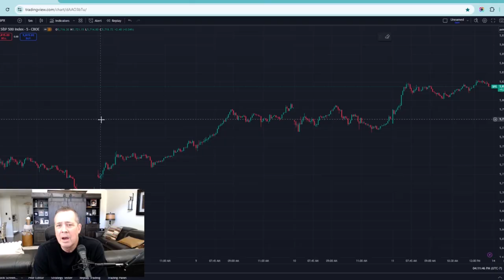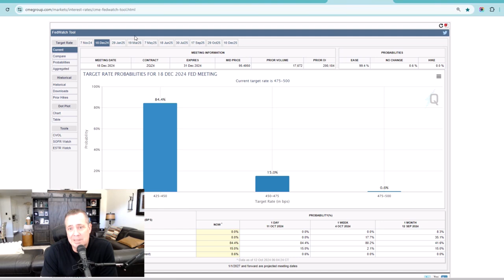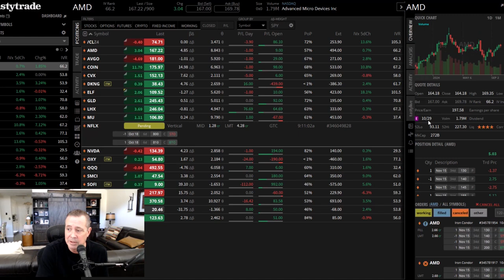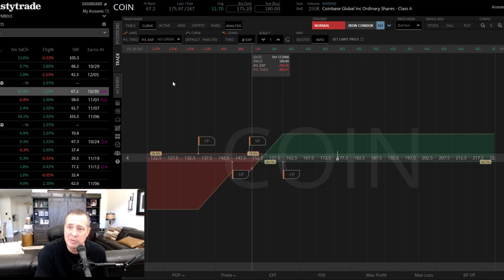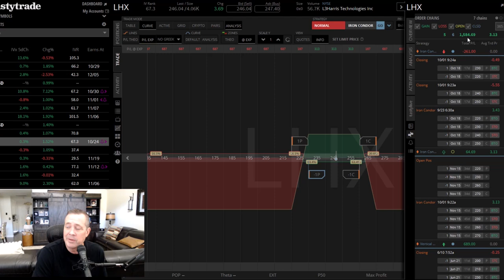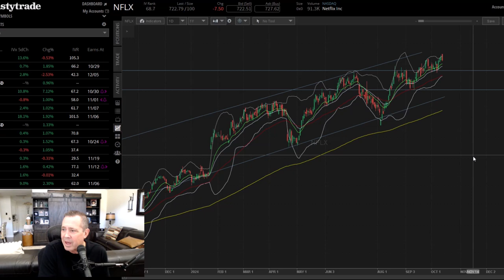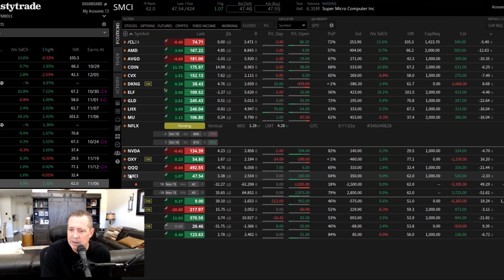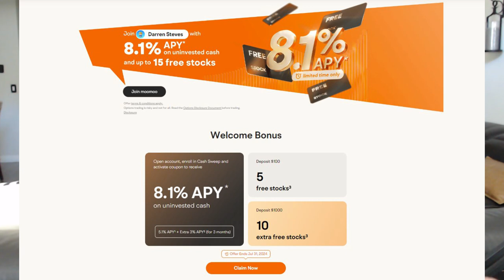Options Market Weekly Recap: Trends, Trades, and Predictions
📊 Your essential guide to this week's options market action is here! Join us for a comprehensive recap of the most significant trends, noteworthy trades, and expert predictions that shaped the options landscape this week.
In this video, we cover:
• Major market movers and their impact on options
• Standout options trades and strategies
• Sector-specific options activity
• Expert predictions for the coming week
Whether you're an active options trader or just keeping tabs on the market, this recap provides valuable insights to inform your trading decisions.